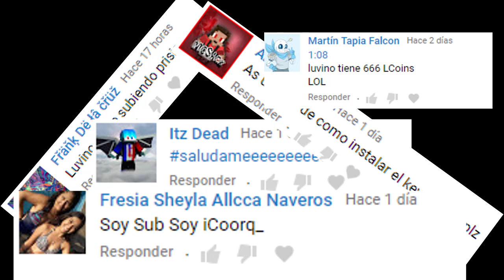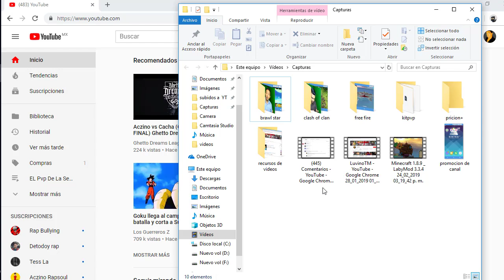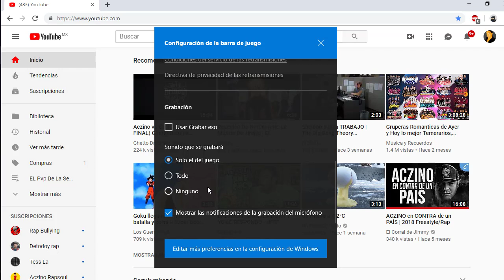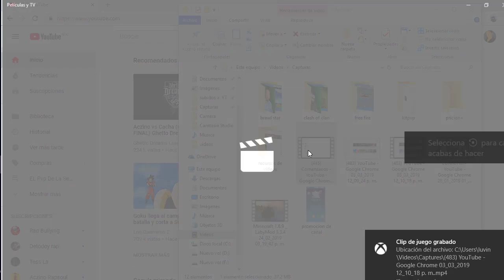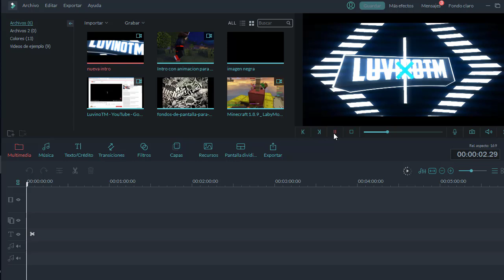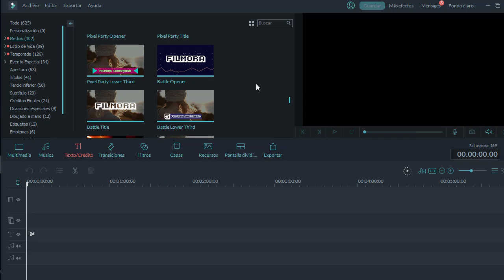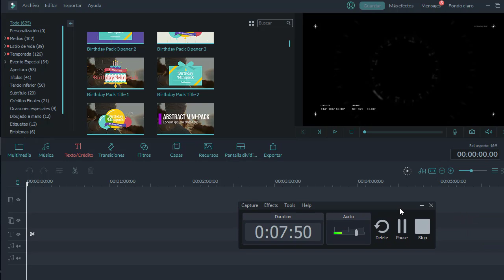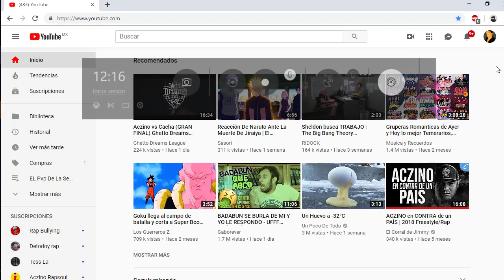¿Conque programa Grabo y Edito los Videos? / luvinoTM